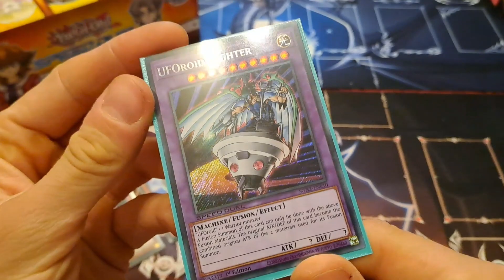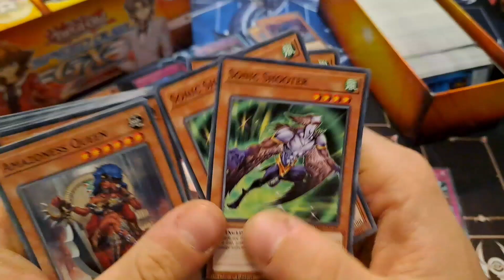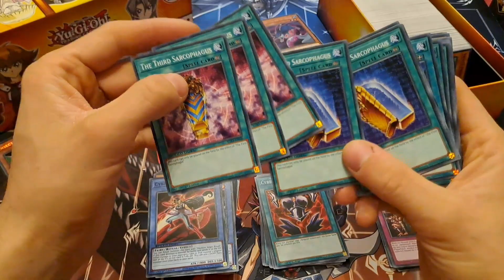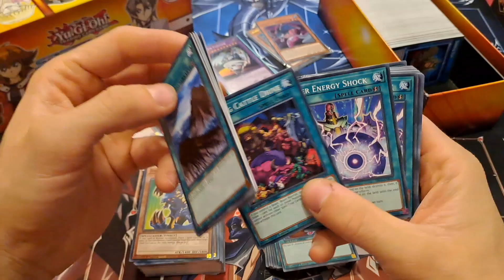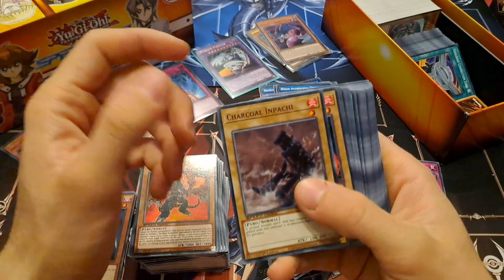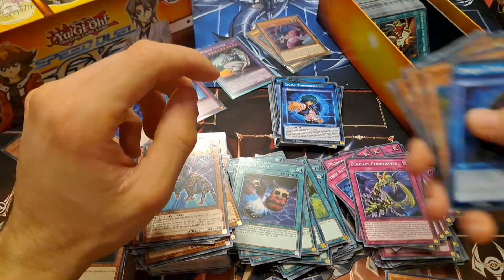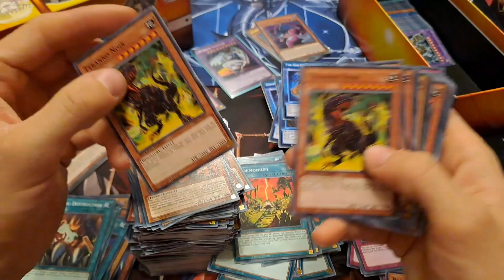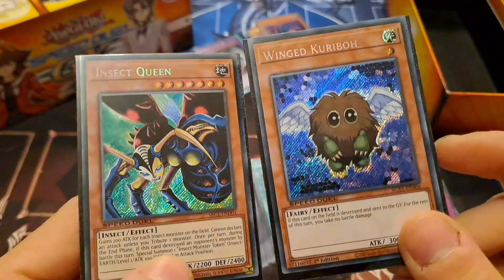Otvaranje Yu-Gi-Oh Speed Duel 500+ karata - VLOG 125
Otvaranje Yu-Gi-Oh Speed Duel mystery boxa 500+ karata iz raznih speed duel boxova.